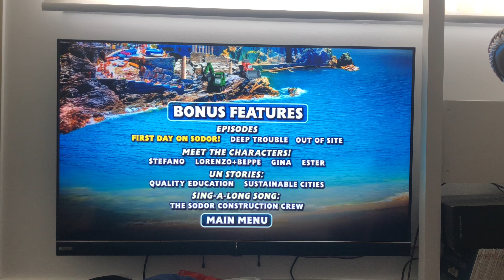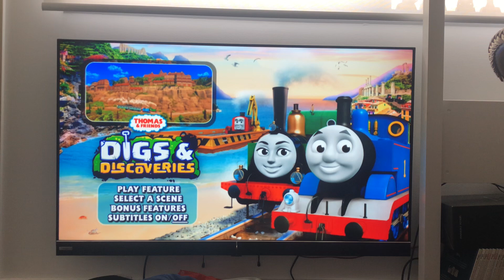DVD Menu Walkthrough For Thomas & Friends Digs & Discoveries 2019 DVD